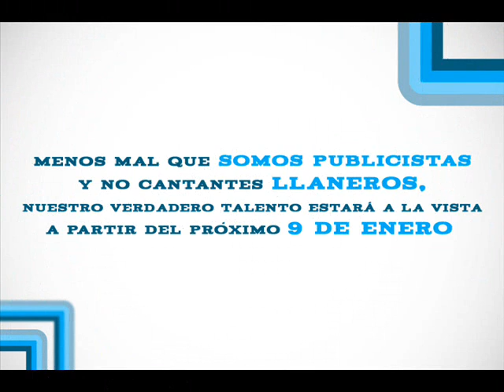Intercom Publicidad Saludo de Navidad 2011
¡Sube el volumen a tus cornetas y disfruta nuestro saludo navideño a clientes, proveedores y amigos!